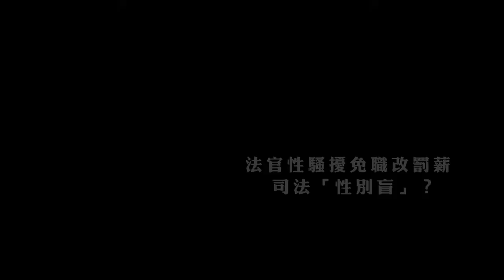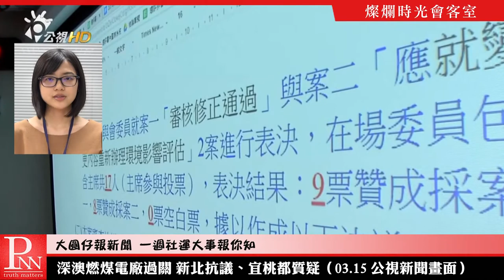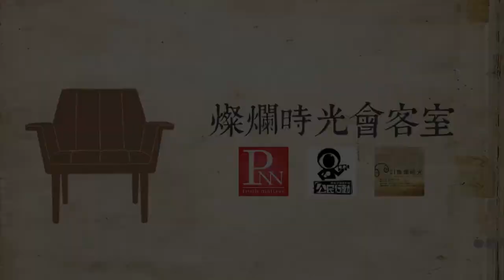20180318 燦爛時光會客室#192 法官性騷擾免職改罰薪 司法性別盲？